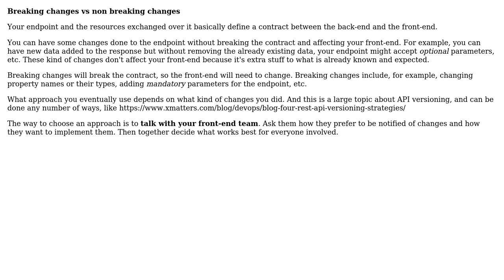Software Engineering: API development - Exposing new version VS updating current version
With thanks & praise to God, and with thanks to the many people who have made this project possible! | Content (except music & images) licensed under CC BY-SA | Music | Images & others | With thanks to user Cap Barracudas user Bogdan and the Stack Exchange Network Trademarks are property of their respective owners. You are responsible for your own actions.